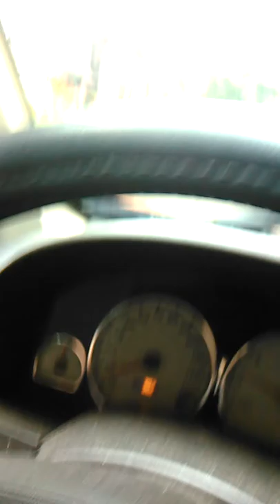the Short North neighborhood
just taking a cruise through the Short North my old neighborhood a lot of good memories